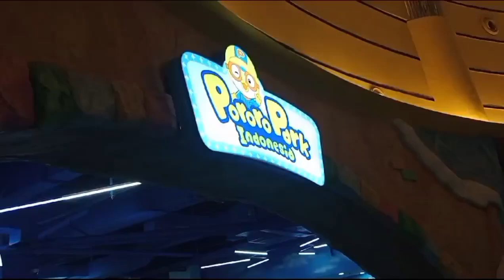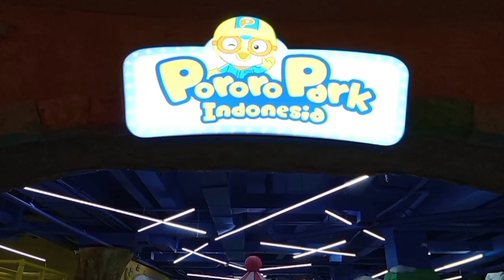🔴Bermain Di Pororo Park Pondok Indah Mall‼️Salah Satu Cara Membahagiakan Anak⁉️@syahruddinjamal